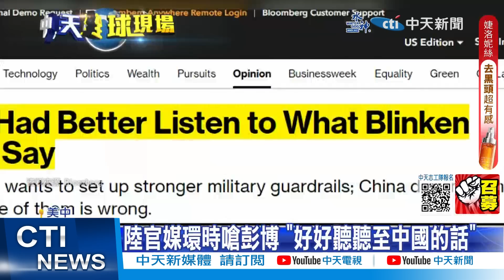【每日必看】布林肯訪大陸! 與秦剛會面 雙方閉門會談｜曾接待尼克森地點 秦剛釣魚台國賓館會布林肯 20230618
0:00 布林肯訪大陸! 與秦剛會面 雙方閉門會談
1:44 曾接待尼克森地點 秦剛釣魚台國賓館會布林肯
3:02 布林肯訪華前夕 雷根號現蹤南海為捍衛菲艦而來?
5:53 美國務卿抵北京 習近平已說:美中關係基礎在民間